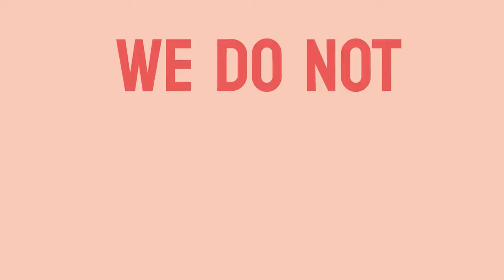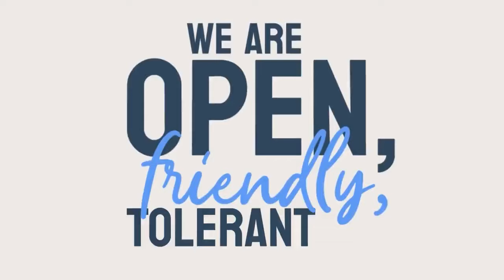How to fix a broken media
Credit: @TheCommonRoomNZ

Sean Plunket: 7am - 10am
Michael Laws: 10am - 1pm
Martin Devlin: 1pm - 4pm